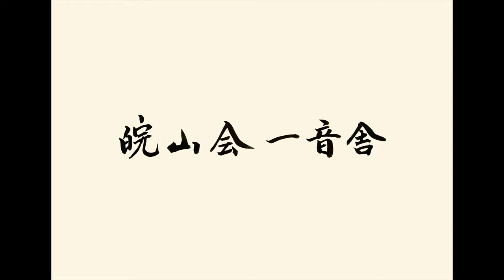「尺八二重奏曲竹」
作曲山本邦山

【解説】
この曲は1962年7月東京新聞社主催・邦楽コンクール作曲者部門にて発表、第一位になった。
当時としては、画期的な作曲であり尺八演奏者及び邦楽愛好者を喜ばせた曲である。
第一楽章 孟宗竹、第二楽章 若竹、第三楽章 布袋竹の三楽章からなり、各楽章毎に〝竹〟のイメージにあった演奏方法が求められる。

〈演奏〉
 尺八Ⅰ 佐藤  皖山
 尺八Ⅱ 佐藤  將山

〈 撮影場所 〉
 皖山会・一音舎 「 樂 庵 」にて

※交通量の多い時間帯でしたので、若干ノイズが入っております。ご容赦下さい。

〈皖山会・一音舎〉
宮城県登米市を拠点に、尺八、箏、三絃といった日本の音楽の研鑽を、そしてその音楽を次世代へ繋ぐため活動している。

♪皖山会一音舎では会員も随時募集しております。

演奏会情報など配信いたします。
是非、友達登録してください✨